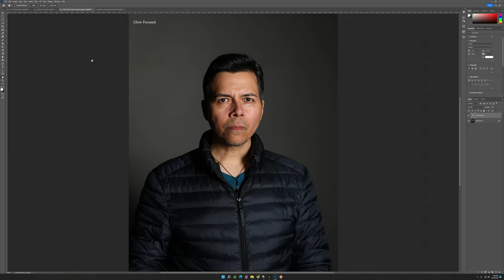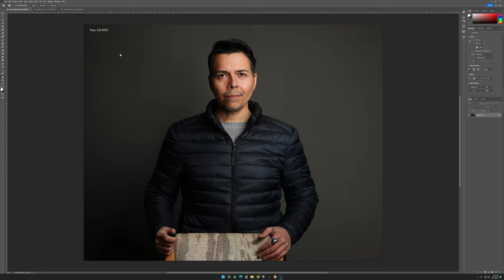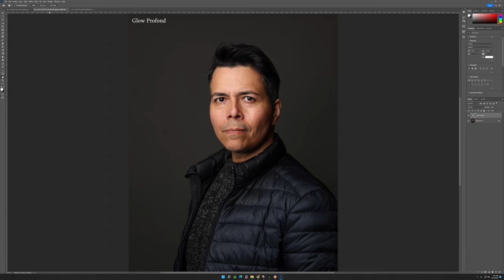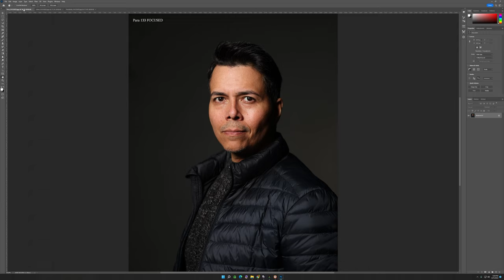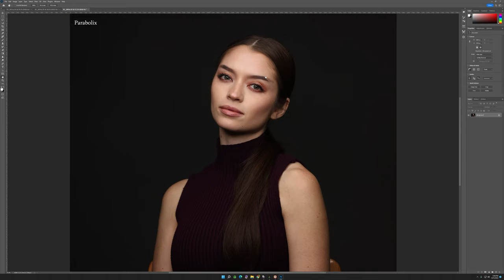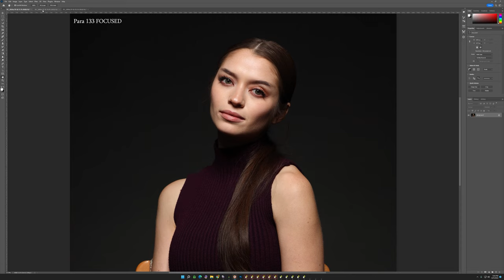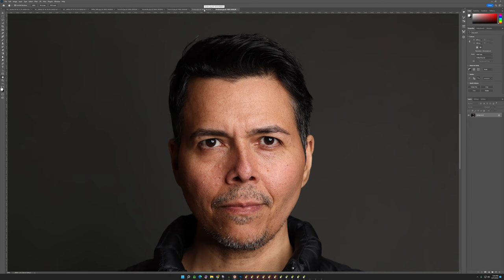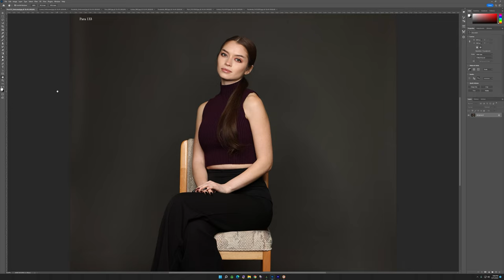Parabolic Umbrella Face-off: Broncolor vs Godox vs Parabolix vs Glow Profond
This video is long but please note that it took me MANY MANY hours of shooting, testing and working to get product loaners, etc,  in order to get photos that were good enough for a comparison trying to control human error as much as possible so your support by liking and commenting is highly appreciated!

Timestamps:
0:00 Intro
0:15 Overview of the Broncolor and others
4:31 Thanks to Abe from B&H for working with me providing loaners
5:00 Overview of the comparisons.
6:45 1st photo comparison
16:45 2nd photo comparison
24:11 3rd photo comparison
29:29 4th photo comparison (with a model)
36:19 Catch Light comparison
37:29 last photo comparison (with a model)
38:34 showing each look (Flooded, mid, focused for each modifier)
40:30 my thoughts about the Godox P128
43:23 Final Thoughts about all of them... and some sample photos

NOTE
Even if you only want to download the files, PLEASE, leave the video running in the background to help the channel. Downloading the files and closing the video right away will hurt the channel due to how the Youtube algorithm works. Thank you for your help!
*Files only provided for personal use so you can compare yourselves!

Broncolor Para 133 Kit

Godox P128

Canon R5

Canon R6

Sony A9 ii

Mola Setti

Mola Demi

Kupo Offset Arm

Mola Mantti

Sony A7R IV

Sigma 105mm 1.4 Art

Godox AD200

Godox AD600 Pro

Godox AD400 Pro